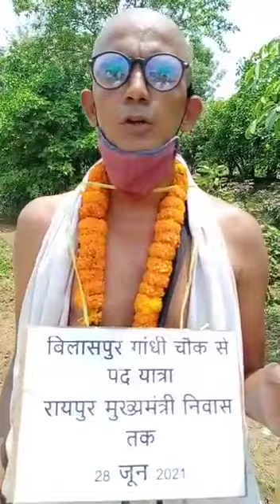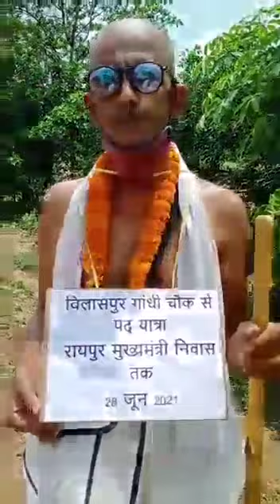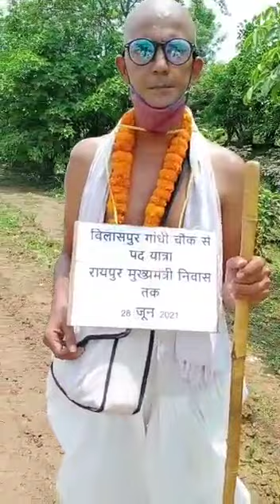Video: इस मांग को लेकर बिलासपुर से नंगे पैर निकले सीएम हाऊस…….वीडियो सोशल मीडिया पर हो रहा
Video: इस मांग को लेकर बिलासपुर से नंगे पैर निकले सीएम हाऊस…….वीडियो सोशल मीडिया पर हो रहा जमकर वायरल, देखिए क्या है आखिर सरकार से इनकी मांगे